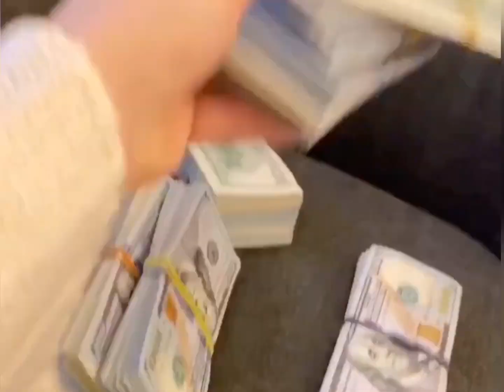KenFx Freak talks the Leveling Up that comes with being in Dubai 🚀💰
Ken Chigbo talks the Levelling Up that comes with being in the UAE. Do you agree with him, Top Traders?